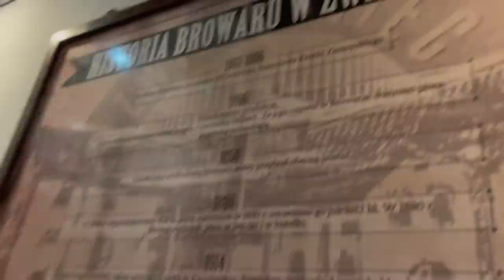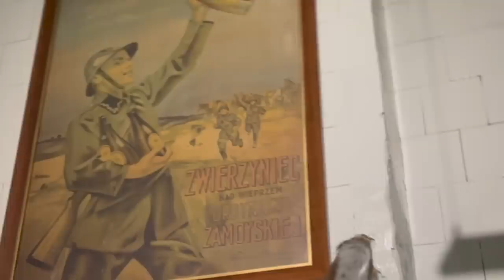Markowy haul lumpeksowy z wakacji! Vlog z Zaklikowa i trip do Zwierzyńca - zwiedzamy stary browar!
Vlog o rzeczach z odzysku i ciuszkach z second handu. Tym razem zapraszam Was na filmik z serii haul lumpeksowy wraz z mierzymy oraz vlog z wakacji!

Sylk_me Insta